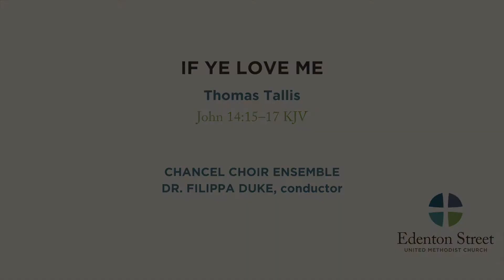If Ye Love Me | Thomas Tallis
Chancel Choir Ensemble
Dr. Filippa Duke, conductor